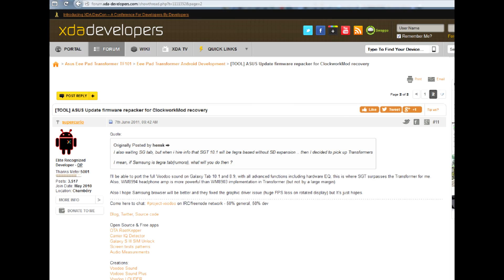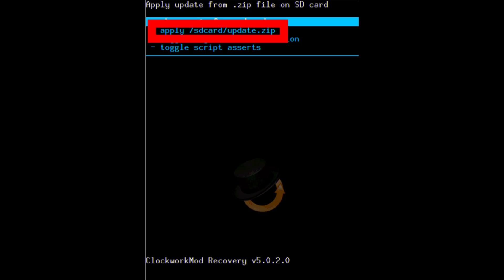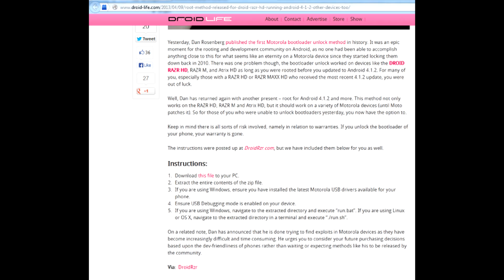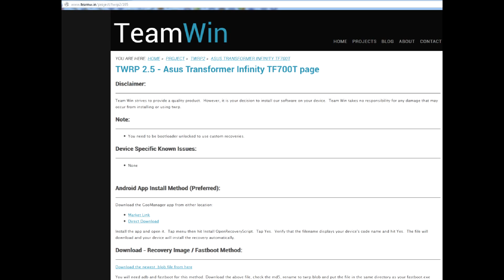Как прошить Android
Апдейт прошивки через ClockwordMod, CWM, прошивка Cyanogen, получение root через motochopper, установка TWRP. Читать